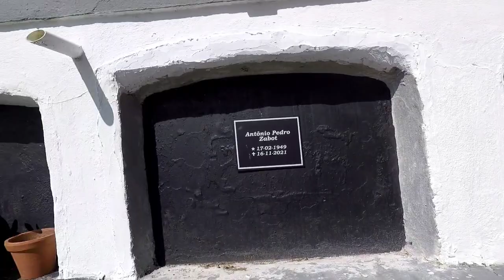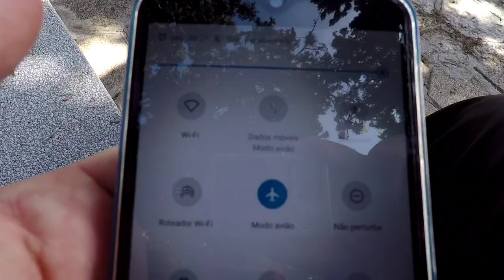EMOCIONANTE ESPÍRITO SENTOU DO MEU LADO, NO BANCO DO CEMITÉRIO!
VIDEO ONDE FUI EM UM CEMITÉRIO TENTAR CONTATO COM ESPÍRITOS E ME EMOCIONEI COM O QUE EU VI!